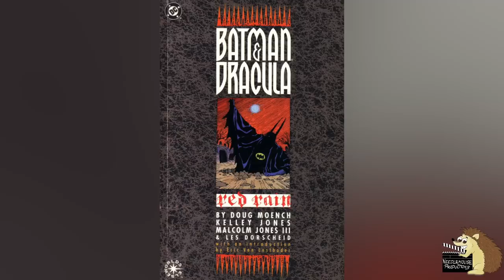Everytime Batman Has Become A Vampire